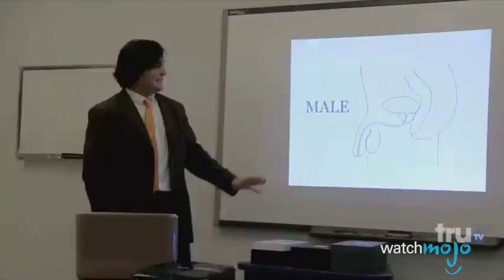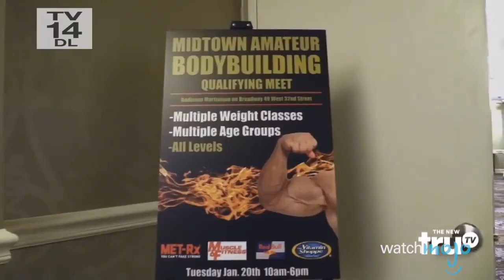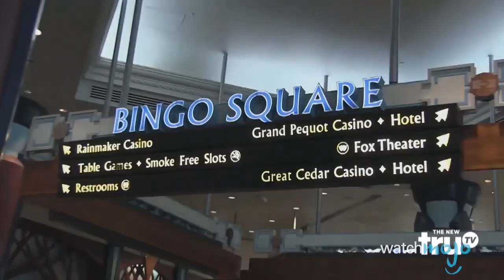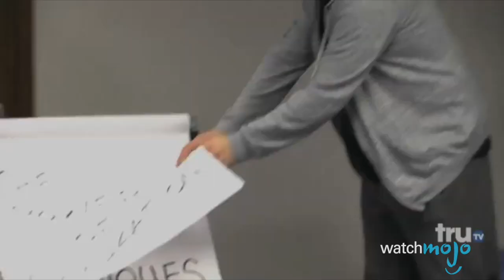Top 10 Impractical Jokers Punishments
The only thing more insane than Impractical Jokers pranks are their punishments. For this list, we’ll be focusing on the most surprising, cringe-worthy, and hilarious punishments the guys have put each other through - such as the lie detector machine, uncomfortable presentations, opening for Imagine Dragons, and more. Join WatchMojo as we count down our picks of the Top 10 Impractical Jokers Punishments.

#10. Brother-In-Loss
#9. The Great Escape
#8. The Permanent Punishment
#7. Birds And The Bees
#6. The Blunder Years
#5. BINGNO!
#4. Make Womb For Daddy